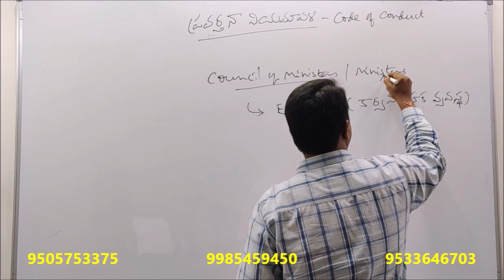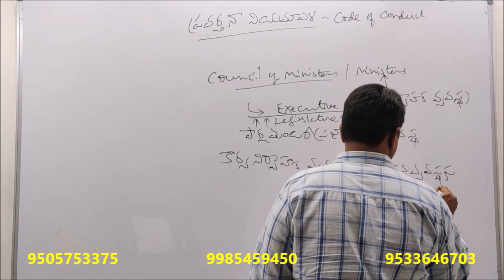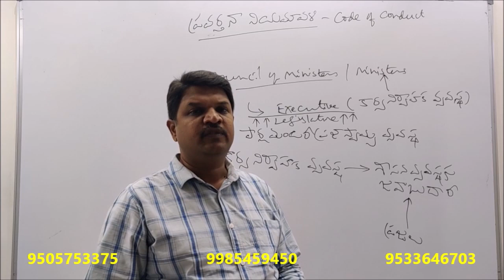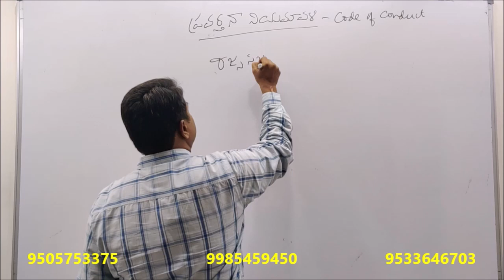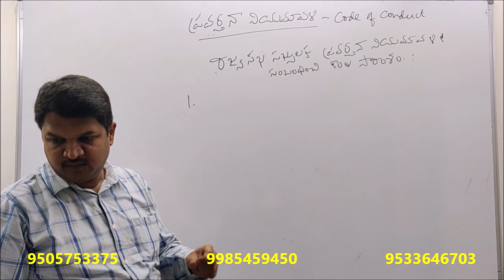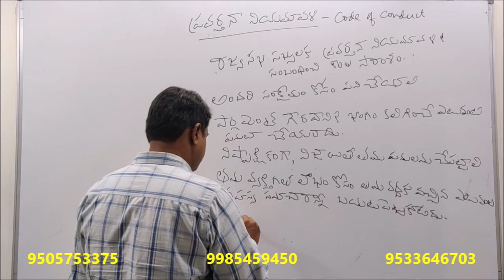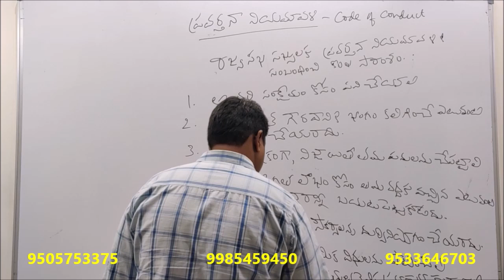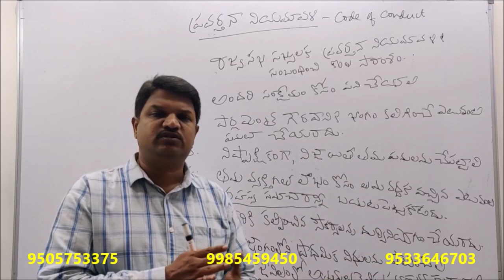APPSC GROUP1 MAINS || Ethics || Unit 4 class 6| Code of Conducts